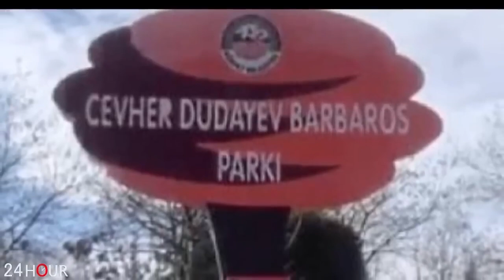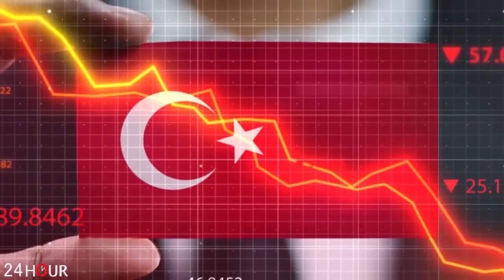Եu ձեզ աunւմ եմ, nր nւնենք բnլnր շանսերը, և Ադրբեջանը դա պիտի հասկանա